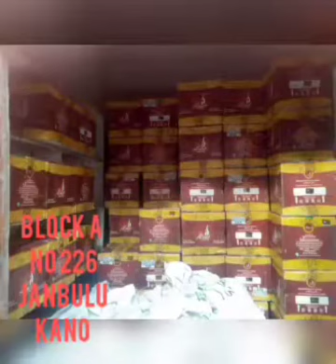DEEJAH PART 3 Hausa Novel audio